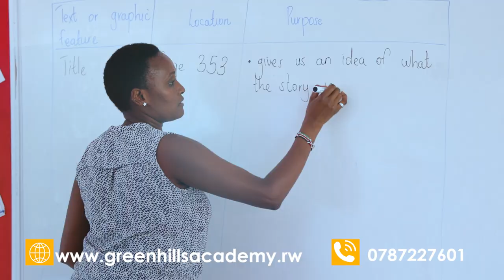Green Hills Academy TVC HD1080